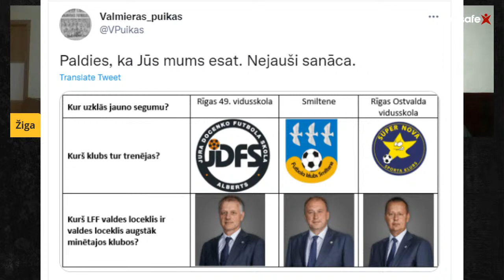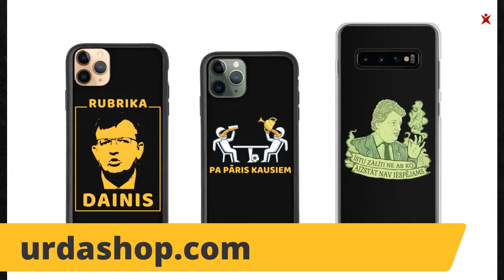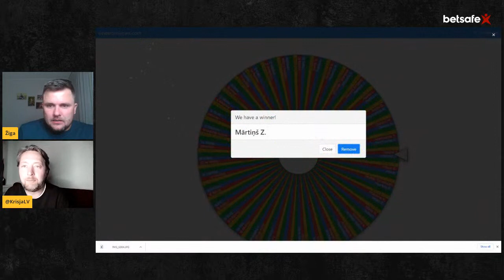PPK Live #28 Kovaļovs, Indriksons, Offors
PPK otrdiena ir klāt. Šoreiz kopā ar LFF valdes locekli Sergeju Kovaļovu apspriedīsim mākslīgo laukumu pārklāšanas principus un kopā ar Guntaru Indriksonu parunāsim kā pareizi tos jākopj. Bonusā, Virslīgas sens draugs Chinonso Offors pa taisno Čikāgas.